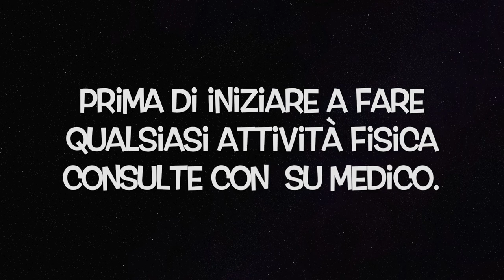MANIGLIA DELL'AMORE ESERCIZI PER ELIMNINARE I FIANCHI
Ciao
Amici condivido con voi queste allenamento per migliorare il giro vita e il addome a casa con questi esercizi.
  maniglia dell'amore esercizio completo - fianchi punto vita

esercizio per ridurre le maniglia dell'amore.

come ridurre gli fianchi.

esercizio utile per smaltire schiena bassa.